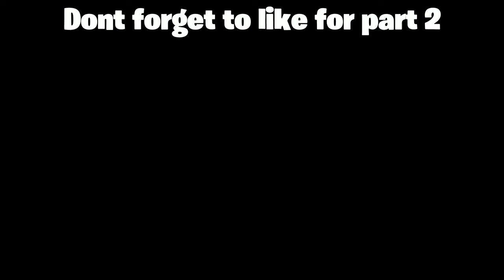FAMILY LIFE (PART ONE) (FORTNITE ROLEPLAY)